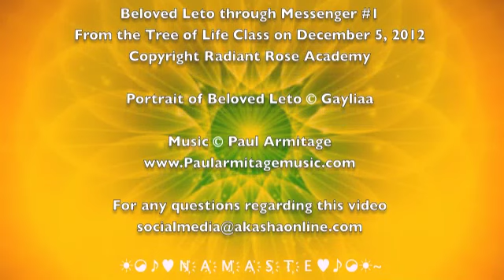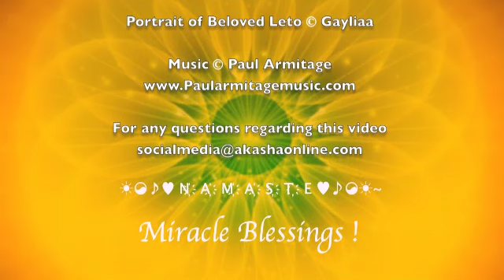Beloved Leto "Pouring Love into all Life is the whole Law applied "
(Mount Shasta CA, Salt Lake UT, kent UK,Toronto and New York, Edmonton, Montreal, Saskatoon )

☼ℒℴѵe ƸӜƷ ¸. ´´¯`•.¸¸. . ☼•* *•